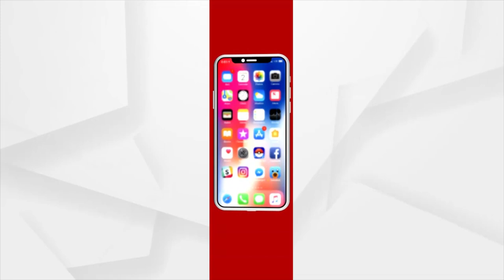Cuttack: 100 Year Celebration of the East Hostel of Ravenshaw University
100 Year Celebration of the East Hostel of Ravenshaw University in Cuttack. I have many memories with the East Hostel and thank you all for such a wonderful event says Chief Warden, Pritirekha Das.